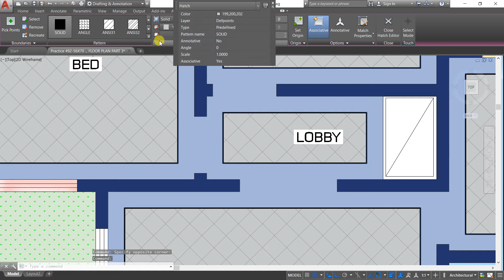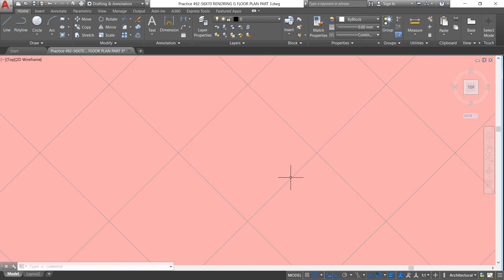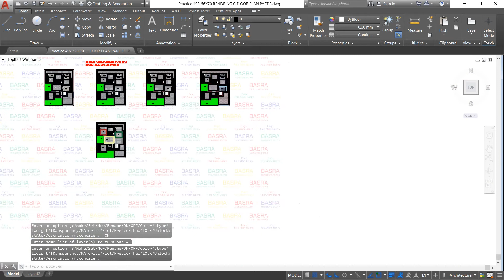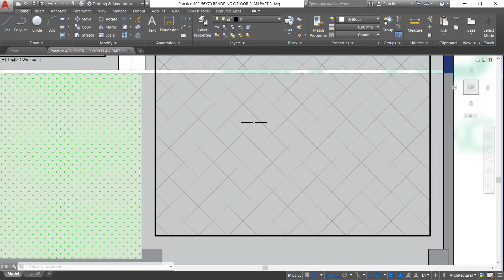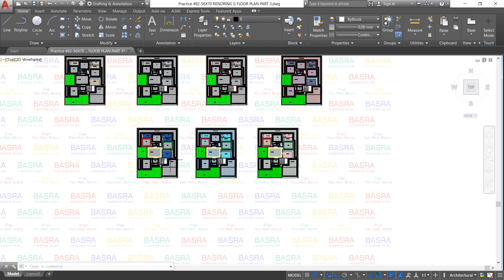AUTOCAD # 492 Ground Floor Flooring Plan for A House Size 56' x 70' -Part 3